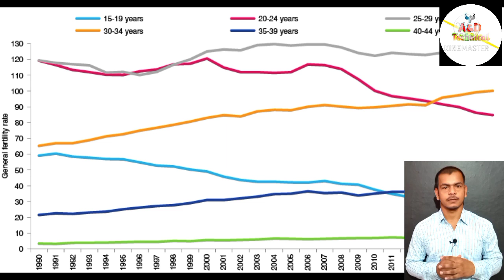Uttarakhand biggest rescue operation || Salute to our indian army 🙏 ||ViralFactstar || Facts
Untold fact about human brain
Sun colour reality
Daily facts
Amazing facts
Unique fact about

If you like this channel content then please support us.